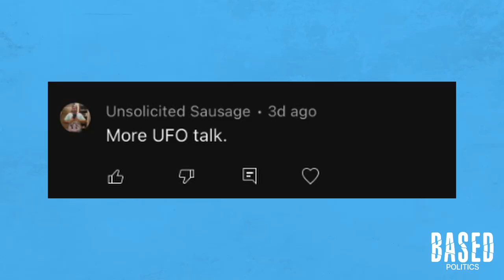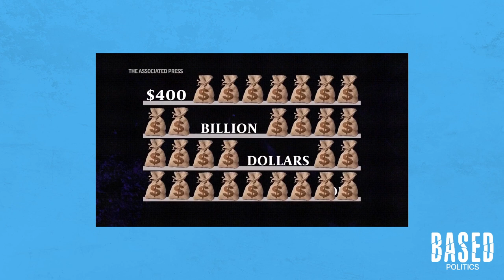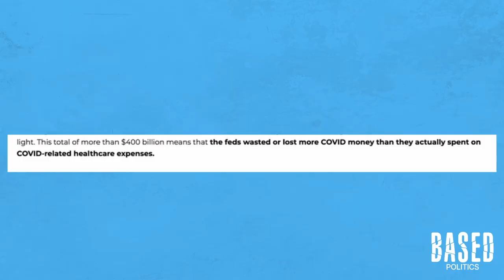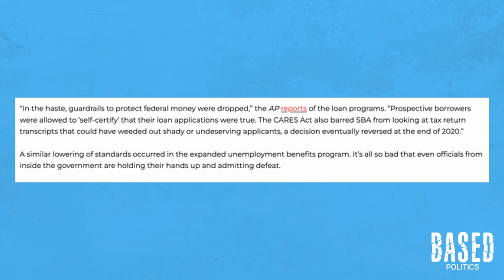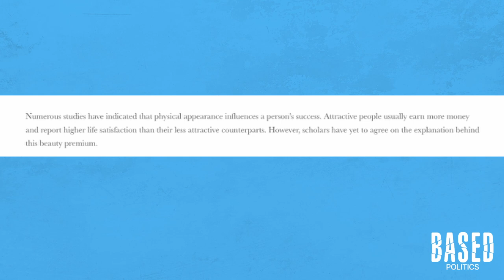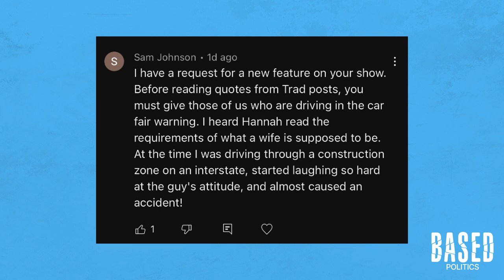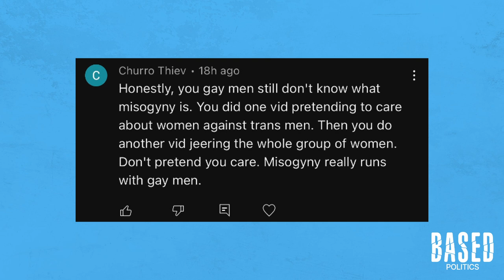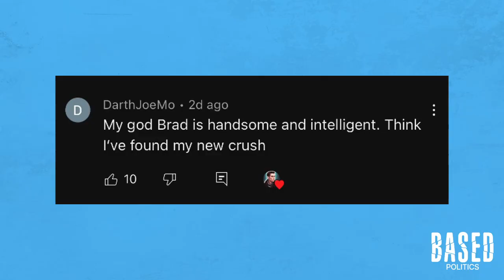😳 The worst taxpayer rip-off of ALL TIME?! (exposed)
A new Associated Press investigation of the federal government just dropped and it revealed what might be the BIGGEST taxpayer rip-off of all time. Brad Polumbo & Hannah Cox break it down in this episode of the BASED Politics podcast.

Plus, they react to a disturbing clip of Biden's new CDC director glibly laughing about abusing her power and ignoring "the science," a crazy case of an author self-canceling herself over dumb Russia-Ukraine backlash, an idiotic anti-capitalist TikTok, and a wild new study on "pretty privilege." As always, they round out the show with your viewer comments and some hot takes.

00:00 Intro
06:35 Investigation exposes the BIGGEST taxpayer rip-off of our lifetime
27:26 Biden's new CDC director thinks authoritarianism is funny
33:33 Woke "Eat Pray Love" author self-censors books over Twitter mob
42:40 This socialist 'eat the rich' TikTok is so dumb
52:06 New study into 'pretty privilege' just dropped
56:28 Viewer comments
01:06:26 Hot takes
01:08:52 Outro